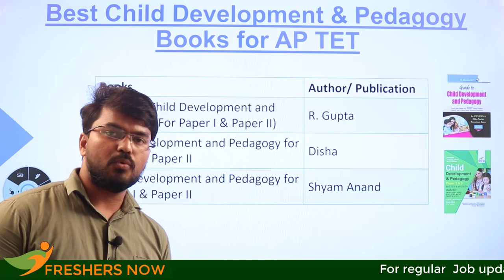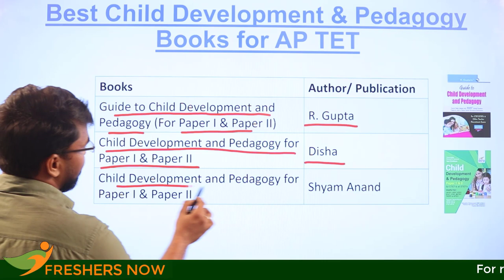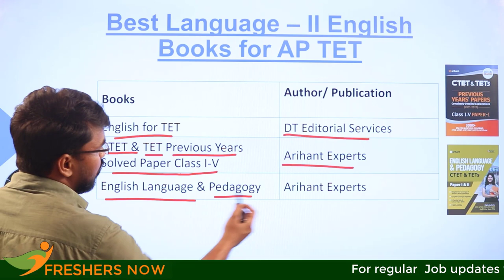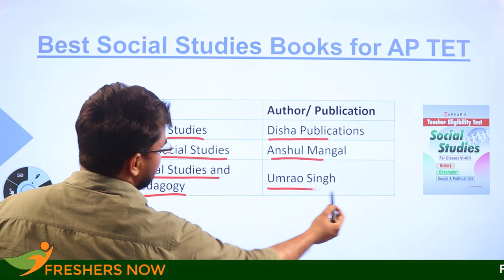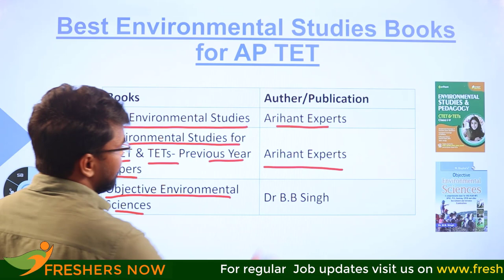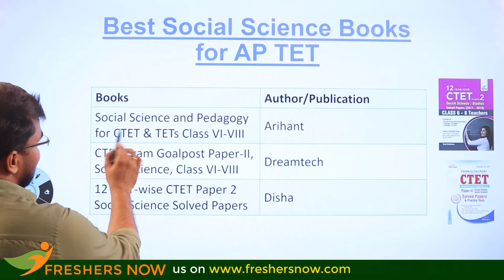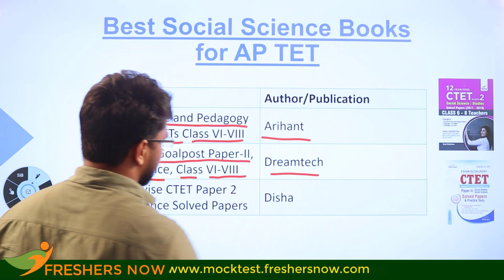Best Books for AP TET Exam in Telugu | How to Crack AP TET? | Preparation Tips & Tricks